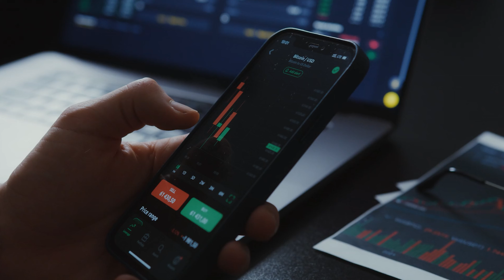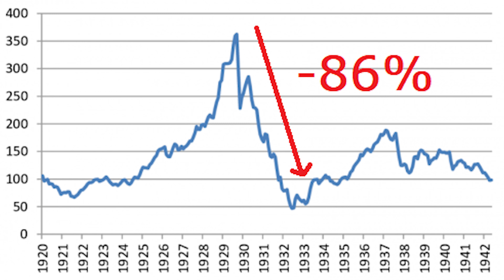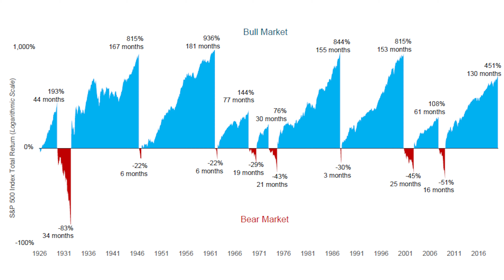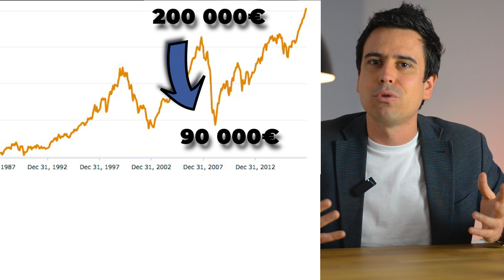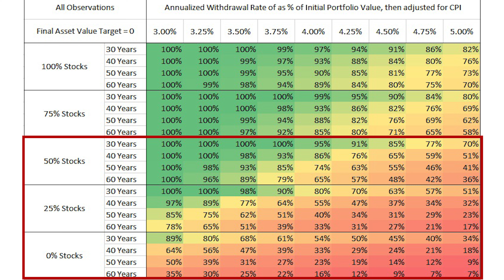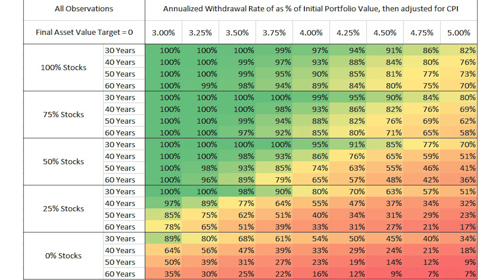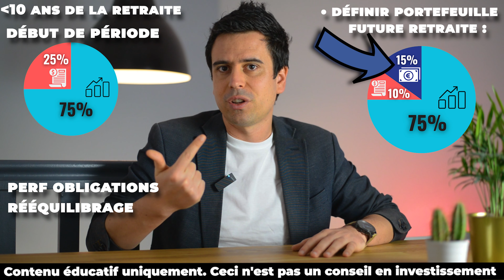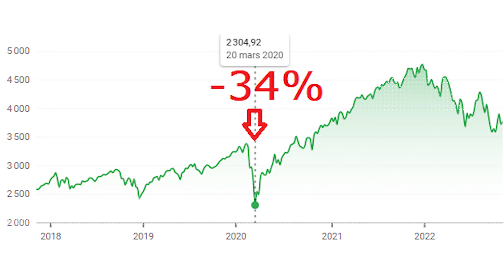Ton portefeuille est-il optimisé pour ton âge ? | Comment Investir à 20, 30, 40, 60 ans ?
Comment gérer le risque de ses investissements en fonction de sa tranche d'âge ? Comment adapter son portefeuille pour suivre son vieillissement et l'adapter à notre tolérance au risque ? C'est ce que nous allons voir dnas cette vidéo !

Collaboration commerciale : Maximisez vos fonds jusqu'à 7.5%/an brut, avec les placements de fonds long terme à échange de titres (Security swaps)* et obtenez jusqu'à 20 actions cadeaux
Comment obtenir les actions cadeaux : Effectuez un placement en euros ou l'équivalent en dollars jusqu'au 31 Décembre 2024 et gagnez jusqu'à 20 actions cadeaux d'une valeur maximale de 800 $ chacune !
10 actions gratuites : Rechargez de 20 000 à 50 000 € et activez les codes promo WELCOME5 et WELCOME20.
20 actions gratuites : Rechargez de 50 000 € ou plus et activez les codes promo WELCOME5, WELCOME20 et WELCOME50.
L'offre est disponible pour tous les clients Freedom24 enregistrés sur la plateforme à compter du 1er Aout 2024.
Important :
Les comptes à échange de titres précités utilisent des investissements dans des swaps de gré à gré et peuvent ne pas convenir à tous les investisseurs. Ces produits ne constituent pas un service bancaire et ne sont pas liés à un dépôt bancaire ou à un compte bancaire. La capacité de donner accès à un instrument financier particulier est soumise à un test de pertinence. Les taux mentionnés sont liés aux taux EURIBOR et SOFR et sont pertinents à la date de publication. Les tarifs à jour sont disponibles sur le site Freedom24.
Investir comporte un risque de perte en capital. Les prévisions et les performances passées ne constituent pas des indicateurs fiables des performances futures. Il est essentiel de faire votre propre analyse avant de réaliser tout investissement. Si nécessaire, faites-vous aider par un professionnel certifié. La valeur de vos investissements peut augmenter ou diminuer et il n'y a aucune garantie de rendements futurs. Veuillez noter que les ETF américains ne sont disponibles que pour les investisseurs professionnels et peuvent être soumis à des restrictions réglementaires.

📝 SOMMAIRE 📝

0:00 Intro
1:47 Portefeuille adapté à l'âge : Notion n°1
3:29 Portefeuille adapté à l'âge : Notion n°2
5:39 Portefeuille adapté à l'âge : Notion n°3
6:25 Portefeuille adapté à l'âge : Notion n°4
7:30 L'allocation parfaite par âge

🚨 AVERTISSEMENT 🚨
Je ne suis pas un professionnel de l'investissement, je suis juste un particulier qui investis sur son temps libre et partage son expérience en vidéo. En aucun cas je ne suis habilité à vendre ou conseiller quelconque placement financier, produit ou bien immobilier. Les performances passées ne préjugent pas des performances futures. Ce contenu n’est pas un conseil en investissement. Tout investissement comporte un risque de perte en capital.  Les vidéos sont créés à des fins exclusivement éducatives. Les conseils et les stratégies évoqués ne donnent aucune garantie de gain. Vous assumez l’entière responsabilité de vos choix d’investissement et vous ne pourrez pas vous retourner contre le créateur de contenu. Si vous cliquez sur ces liens, achetez quelque chose ou concluez un accord, je peux recevoir une rémunération de la part des sites partenaires. Cela permet de faire vivre cette chaine, et bien entendu cela ne vous coute rien !  Un grand merci pour votre soutien ! 🙏

🚨 COPYRIGHTS 🚨
Brazilian Phonk by Infraction, Alexi Action Salada De Fruita
"Camera Shutter, Fast, A.wav" by InspectorJ of Freesound.org